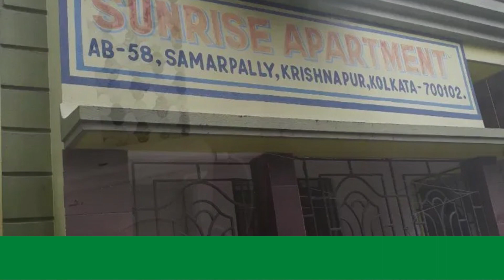live in style: 2bhk flat for sale in the heart of kestopur!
Looking for the perfect home in Kestopur, Kolkata? Look no further than this stunning 2BHK flat, located right in the heart of the city. With spacious living areas, modern amenities, and stylish design, this flat is the epitome of luxurious living. You'll love the convenience of being just steps away from all the best restaurants, shops, and entertainment in Kestopur. Whether you're a first-time homebuyer or looking for a new place to call home, this 2BHK flat is the perfect choice for those who want to live in style. So come take a tour and see for yourself why this flat is the perfect place to call home!

1 bhk flat Park Circus.
- 2 Bds
- 2 Ba
- 780 ft2
-  No broker
-  low price flat
Located at : Near Alen laboratory 2min from New saltlake bridge

tags...